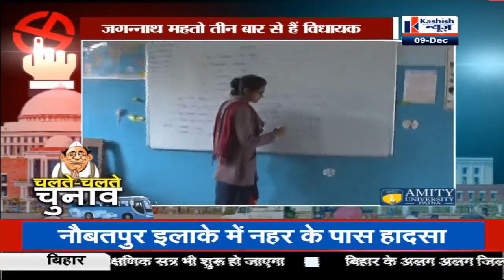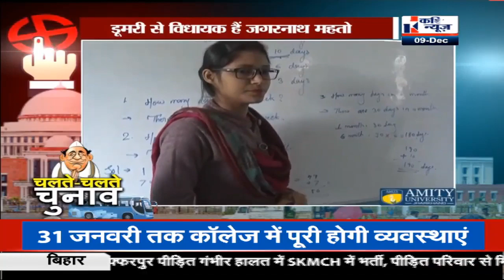चलते-चलते चुनाव में फुटबॉल के शौकीन डुमरी विधायक जगरनाथ महतो के पूरे दिन का हाल, WATCH VIDEO